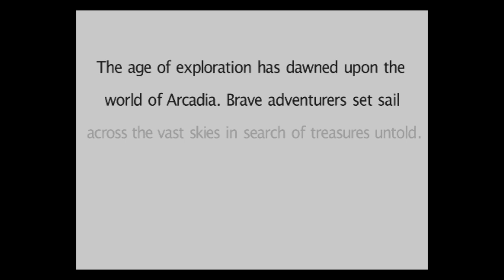Let's play Skies of Arcadia #10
On sort de Moon Stone Mountain et on commence le temple de Rixis